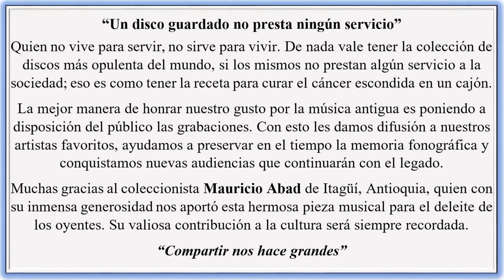COSITAS BUENAS - EVA Y FELIX - Merengue (Felix Ramirez - Eva Arbelaez) © ℗ 1958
© ℗ 1958, Sello: FUENTES - Música Parrandera Paisa De Colombia.
Título: COSITAS BUENAS
Intérprete: EVA Y FELIX
Ritmo: Merengue
Autor: Felix Ramirez - Eva Arbelaez